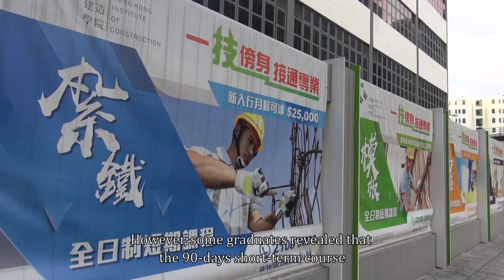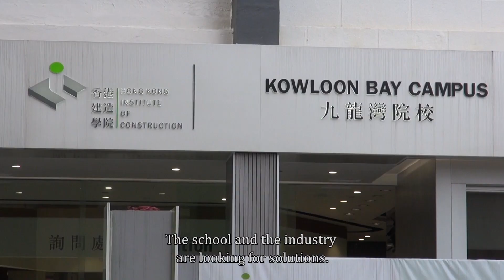Ageing Problem of the Construction Workers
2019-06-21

The construction industry is losing its attractiveness to the youth.

The Hong Kong Government wish to attract more young people to become construction workers through expanding an apprenticeship program. But the prerequisite course for the apprenticeship program is already facing high dropout problem.

Our student reporters talked to some industry experts and gathered valuable suggestions for the government to consider.

Reporters:
CHAN Lai Fun
HO Mei Ching
LI Shuk Yee

Editor:
WONG Wai Wan